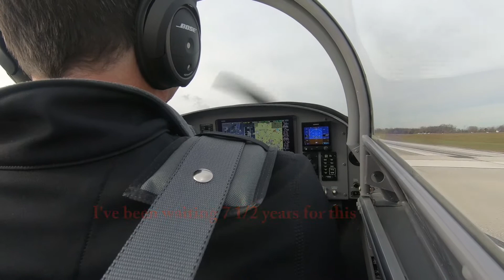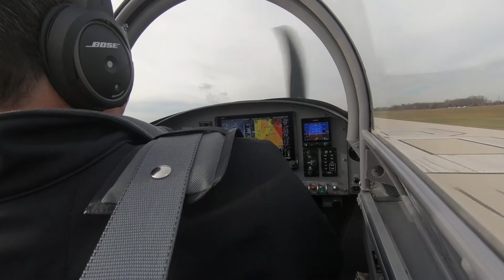My first flight in N983LK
This is the airplane's second flight but MY first time flying it.